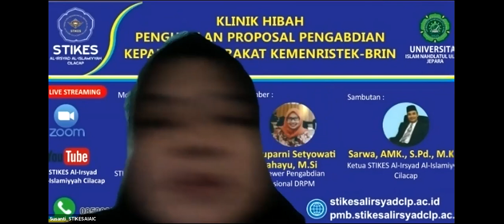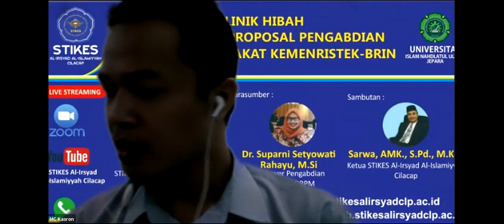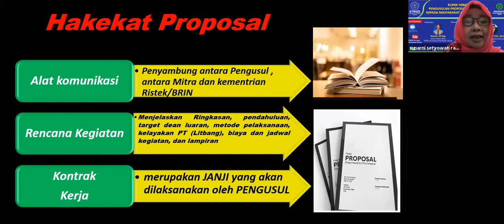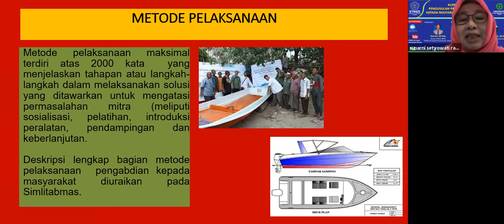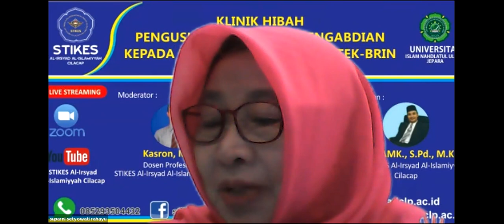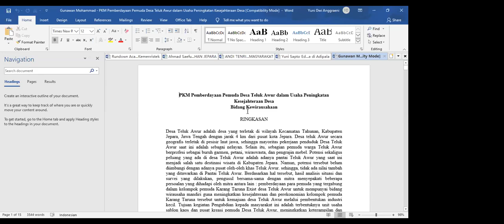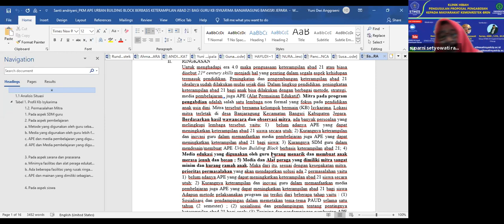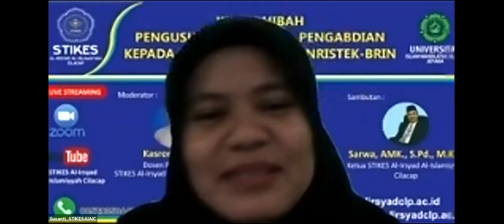WEBINAR KLINIK HIBAH PENGABDIAN KEPADA MASYARAKAT KEMENRISTEK-BRIN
Klinik Hibah Pengabdian Kepada Masyarakat KEMENRISTEK-BRIN yang di adakan oleh UPT PPM STIKES Al-Irsyad Al-Islamiyyah Cilacap yang akan diadakan pada tanggal 26 Oktober 2020 .

Narasumber : Dr. Suparni Setyowati Rahayu, M. Si.( Reviewer Pengabdian Nasional DRPM )
Moderator : Kasron, M.Kep.,Ns ( Dosen STIKES Al-Irsyad Al-Islamiyyah Cilacap Penerima Hibah PKM DIKTI Tahun 2019 )